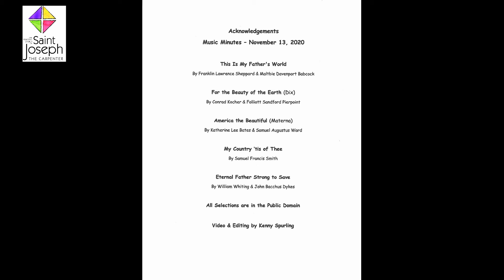Marsha's Music Minutes November 13, 2020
This week please watch as Marsha play’s St. Joseph’s 1867 Jardine & Sons Tracker Organ. 1. “This Is My Father's World” 2. “or the Beauty of the Earth (Dix)” 3. “America the Beautiful (Materna)” 4. “My Country 'Tis of Thee” 5. “Eternal Father Strong to Save” Visit our where you will find out more about us. If you would like to contribute to our Ministries please
If you click on the little bell you will get notifications when new videos are posted. Also, look for the Video on our Face Book page or with our Church App. Please see the Acknowledgements at the end of the video.